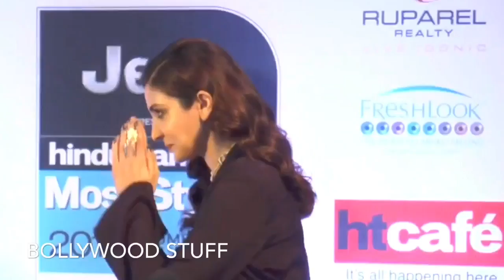Anushka Sharma at HT Most Stylish Awards 2017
Sunny Leone Club is a Place Where You can find Hot Videos, Bollywood hot Scenes , bollywood Sexy Actress Clips, wardrobe malfunction, sexy videos, Nip slip, Cleavage, Boobs Cuts, Hot Photoshoots and More.